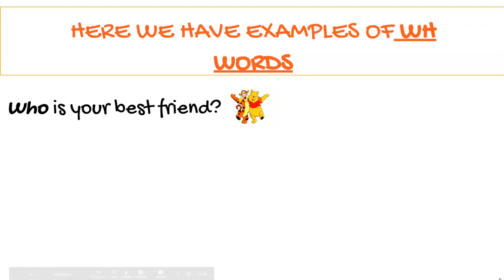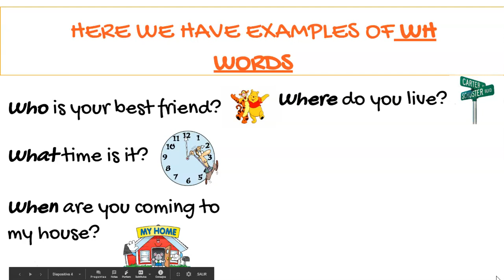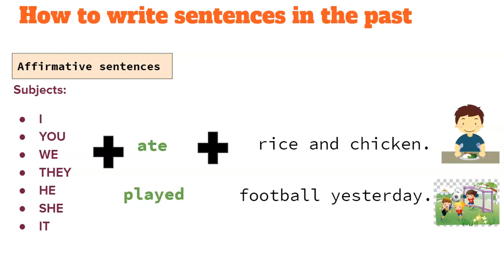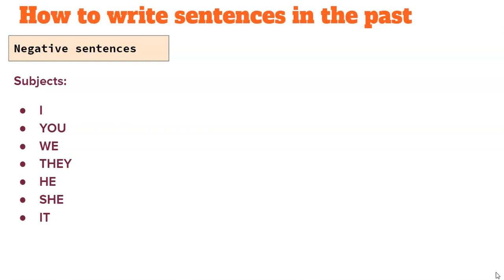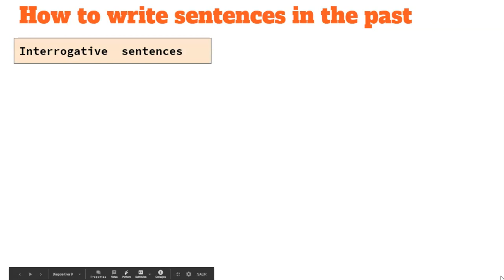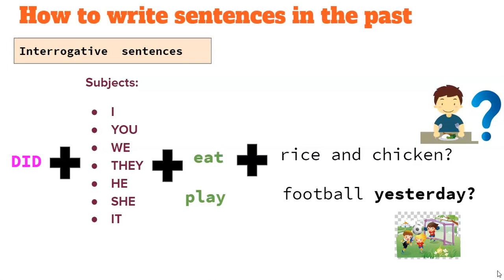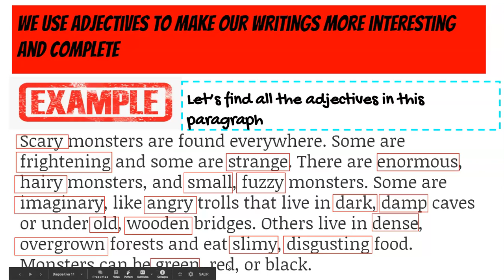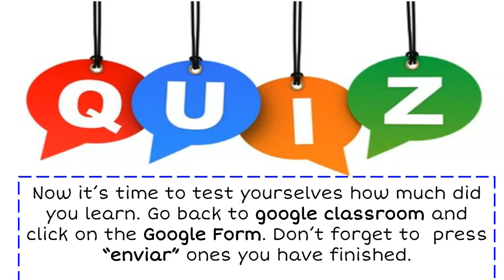Review adjectives, verbs and wh words